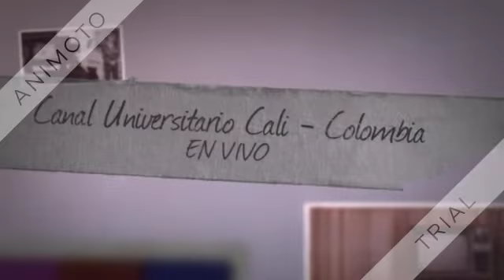CANAL UNIVERSITARIO CALI (COLOMBIA)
Canal Universitario Cali, de interés general, transmite desde Ciudad de Santiago de Cali, Valle del Cauca, Colombia, comenzó en 1988 y pertenece a Universidad del Valle.